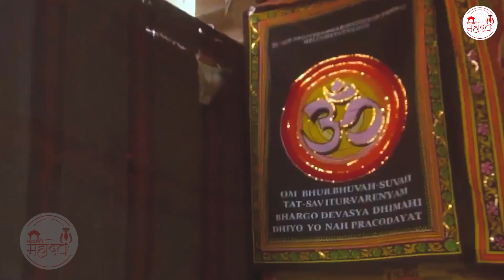Non-Stop Bholenath ji Ke Madhur Bhajan 2021 l Most Popular Shiv Bhajan 2021 l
Non-Stop Bholenath ji Ke Madhur Bhajan 2021 l Most Popular Shiv Bhajan 2021
Latest Shiv Bhajan 2021, Shiv bhajan new,  bhole baba ke bhajan, shiv ji ke bhajan sunao,

JUKEBOX

00:00 - Shiv Chaupai
16:01 - Shiv Guru Ka Tu Vandan Kar Le
24:59 - Mat Kah Bhang Ko Bekaar

Start your day with "Rudradhari Mahadev" to bring peace to your soul.

🌸 मन की शांति के लिए "रुद्रधारी महादेव " यूट्यूब चैनल पर भजन भक्ति गीत और आरती ,चालीसा व मंत्र सुने आज ही हमारे चैनल को SUBSCRIBE करे व अन्य भक्तों के साथ वीडियो को Share करे व Like करना न भूलें|